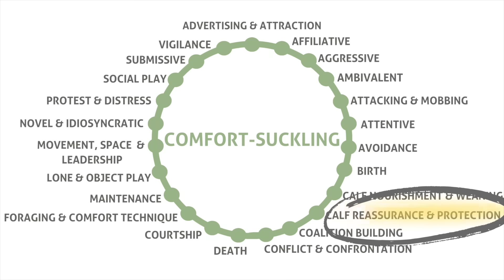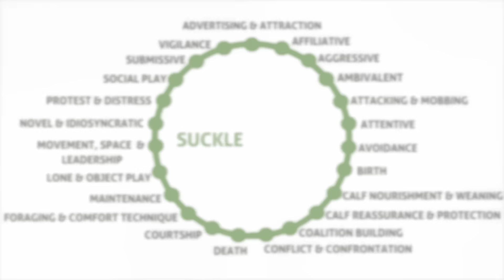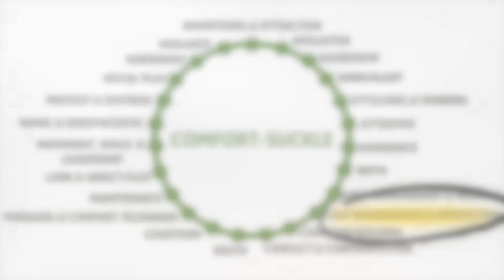COMFORT SUCKLING & SUCKLE STANCES: Episode 3 of our Elephant Behaviours Series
Have you heard of the term “Comfort-Suckling?” Learn All About it Here!

In Episode 3 of our HERD Elephant Behaviour Series, we delve not only into the behaviour of comfort suckling, but we have included an additional behaviour that is often seen at the same time as comfort -suckling, and that is the “Suckle-Stance”.

The behaviour Comfort-Suckling can be seen in one context only, which is Calf Reassurance and protection - making it easy to identify and classify. The behaviour “Suckle-Stance” can be seen in two different contexts, namely Birth and Calf Nourishment and Weaning.

The term comfort-suckling pertains to elephant calves that are in fact suckling from a female in their herd that is not lactating, or producing milk. As the Jabulani herd is on contraception, the females are unable to reproduce and therefore do not produce milk. You can read more about that in this blog post

We would like to take this opportunity once again, to thank Elephant Voices for sharing all their research on their public platform called the Elephant Ethogram, which provides the world with all this incredible insight into elephant behaviours.

** Our elephant behaviour videos showcase various elephant behaviours through our video archives that feature a unique semi-habituated herd, called the Jabulani Herd. By making use of the information available on the Elephant Ethogram, a public platform created and shared freely by the team at Elephant Voices, we are showcasing some of the more commonly seen physical behaviours by sharing a few examples of individual behaviours in succession. All behaviours are always open to interpretation and based on numerous contributing factors which are taken into consideration.**